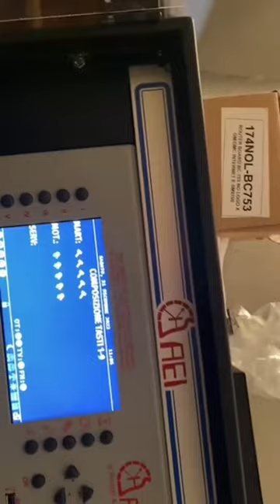Agonia Solennissima per papa Benedetto XVI (Joseph Ratzinger, 1927-2022) Vercana (Co)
Agonia Solenne per la morte di Papa Benedetto XVI, la suonata consiste nel mandare in “balestra” (termine locale per dire in piedi) il campanone è farlo scendere una ventina di volte ogni volta che si finisce una recita della preghiera De Profundis si fa scendere il campanone è si riprende a recitare il De Profundis per poi dopo averla detta per 20 volte si fanno partire le 4 minori e si fa scendere anche il campanone per poi concludere con una brevissima distesa completa

(Vercana 31/12/2022 h11.04)

N.b la stessa suonata è stata eseguita anche a Domaso e Caino di Vercana